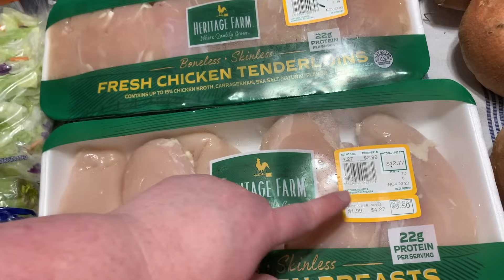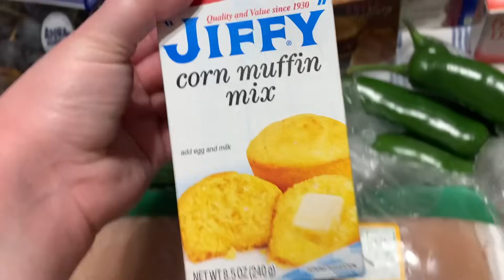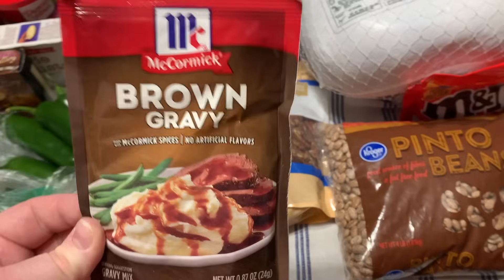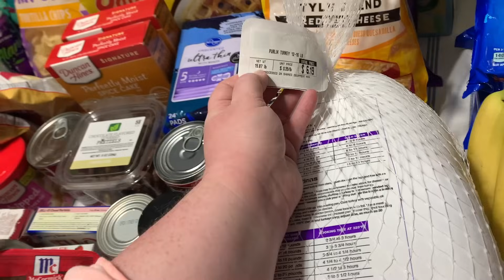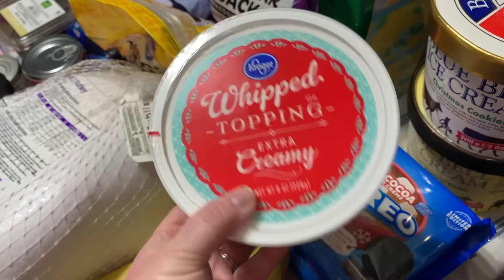Thanksgiving Grocery Haul 2023 | Kroger and Publix Grocery Haul on a Budget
Hey y'all! Today I am sharing our Thanksgiving Grocery Haul for 2023!